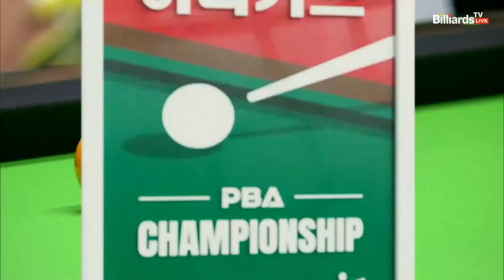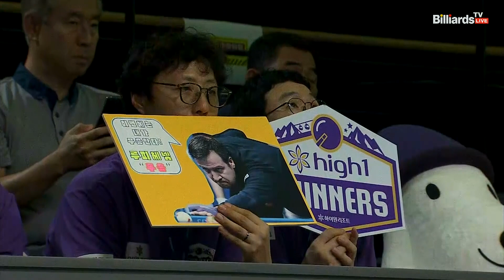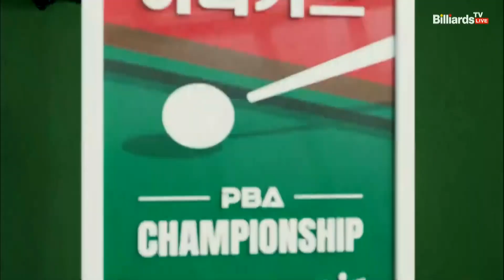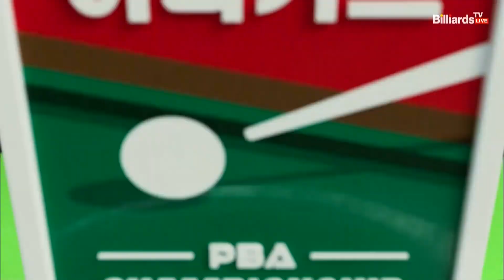루피 체넷 vs 김재근 준결승 3세트 HL[하나카드 PBA 챔피언십 23-24] (2023.07.28)